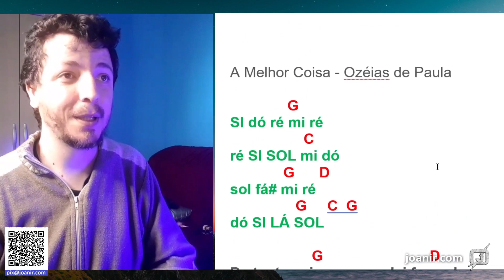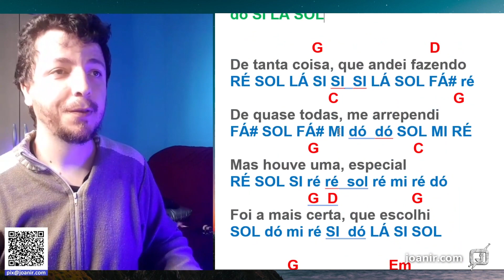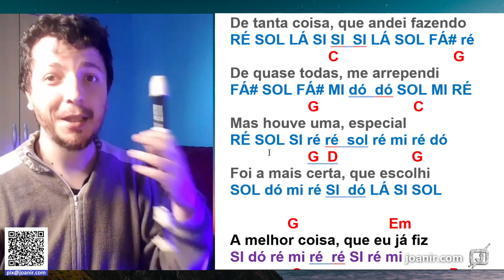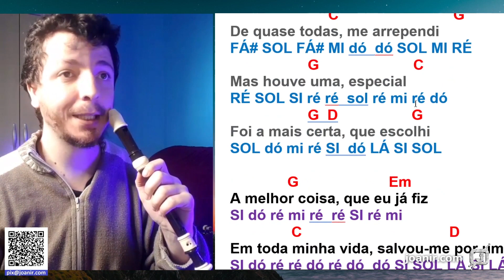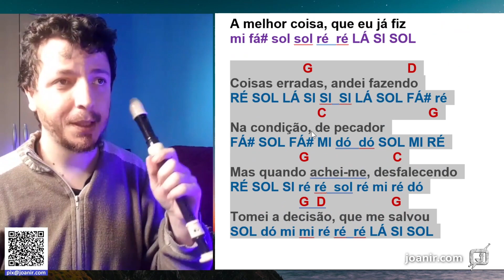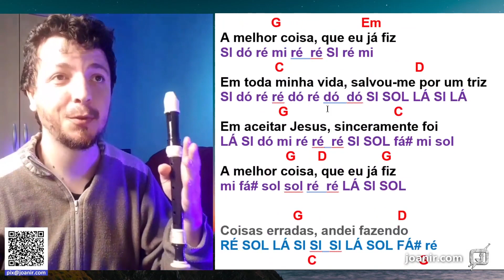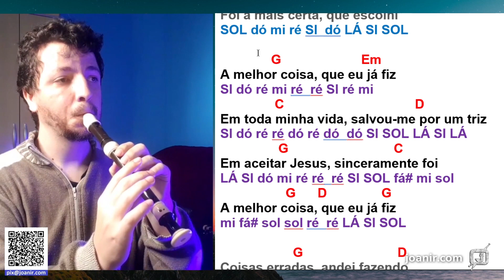Como tocar A MELHOR COISA de OZÉIAS DE PAULA na FLAUTA DOCE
Confira as notas musicais da canção gospel A melhor coisa que eu já fiz, de Ozéias de Paula, para flauta doce, transversal, teclado, escaleta, violino e outros instrumentos musicais. Assista ao vídeo com as notas na flauta doce.